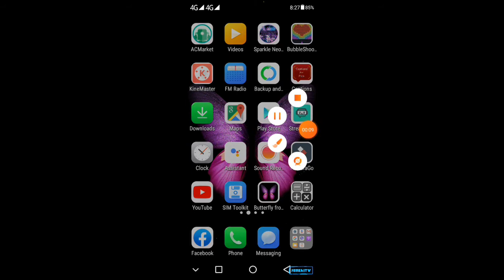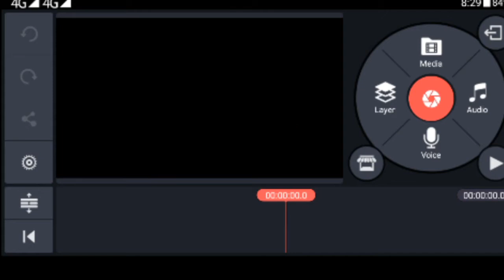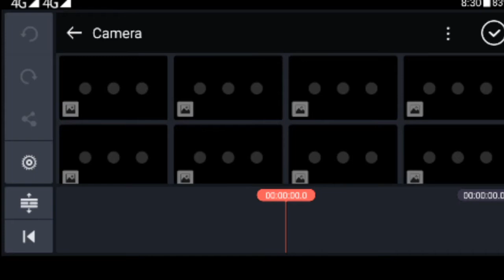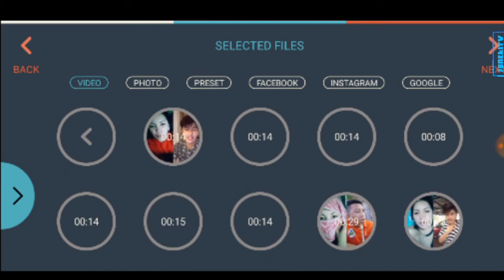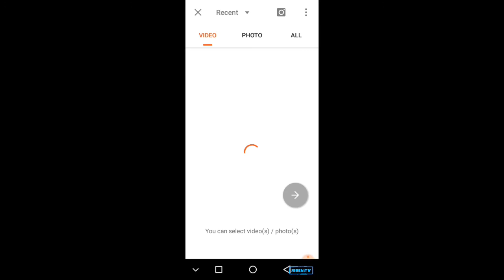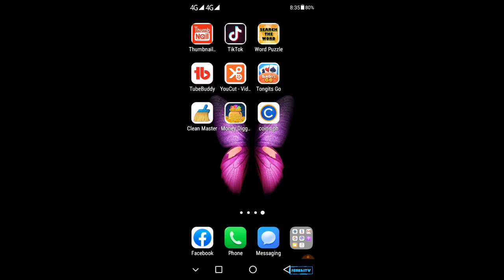How i edit my video with these app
Hello mga bekz..for this video ay kung pano at anong mga apps ang gamit ko sa pag iedit.